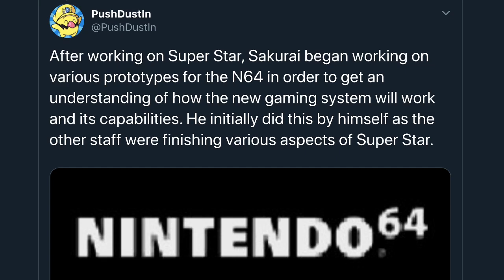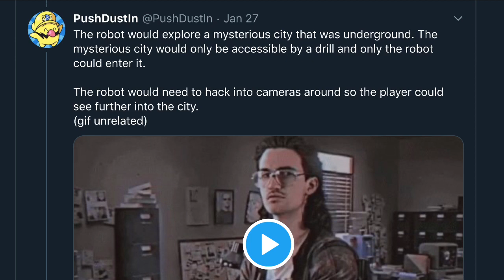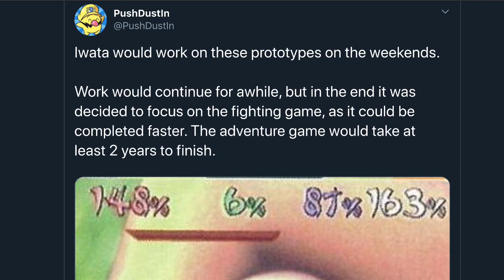Masahiro Sakurai REVEALS UNKOWN Super Smash Bros. Prototype